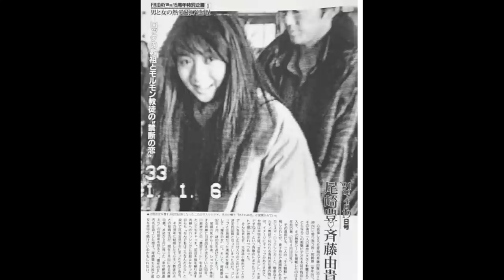肉食系魔性之女齊藤由貴｜戲劇單打｜【聰心直說】鮑偉聰 嘉賓：草草一刀，Gary 2023/05/26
《聰心直說》Patreon 會員能夠專享獨家節目、文章、Podcast、編劇基礎課程和每日新聞精選，亦有《聰心直說》和《風雲谷》所有影片的獨家聲音版，方便大家隨時收聽。

希望大家能加入Patreon支持！

一年前，《聰心直說》在疫情中推出，至今播出了六十多集。

一年來，風風雨雨，我們都一同渡過。

今天，我們希望《聰心直說》可以走更遠的路，因此我們《聰心直說》在《夠薑！GUTS》獨立出來，在Youtube開設了全新頻道，每星期會播多更多個人意見節目。

除此之外，Patreon服務亦會逐步加強，更多節目會於Patreon獨家播放。

希望大家願意付出一點代價，支持我們繼續走下去。